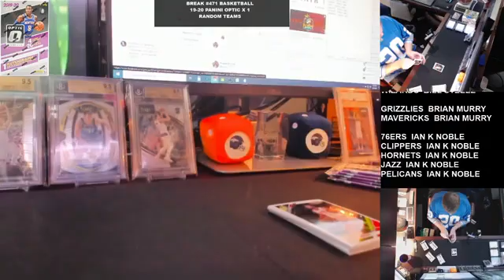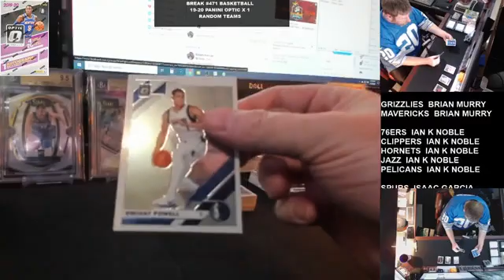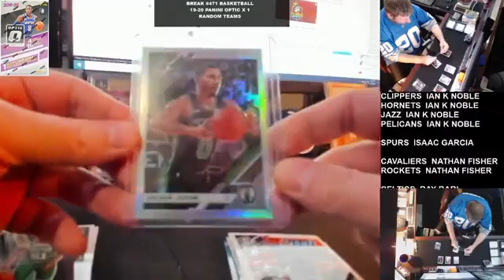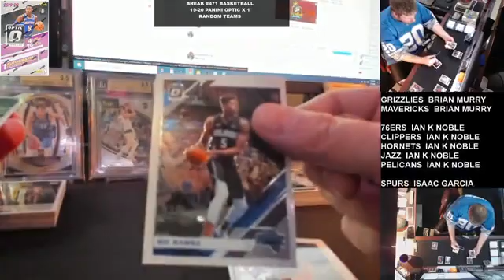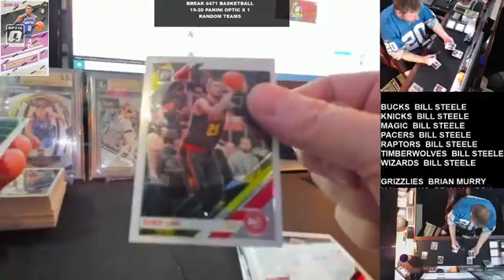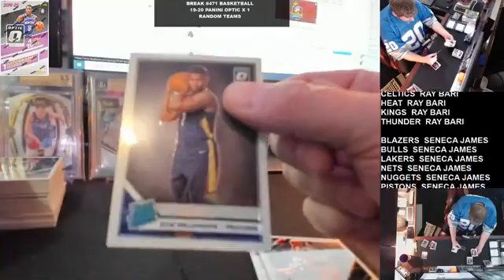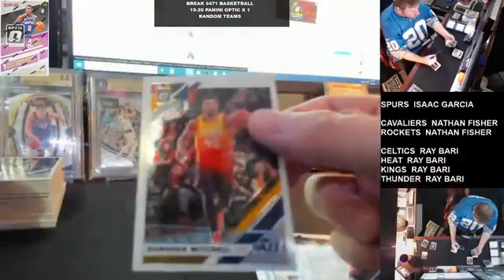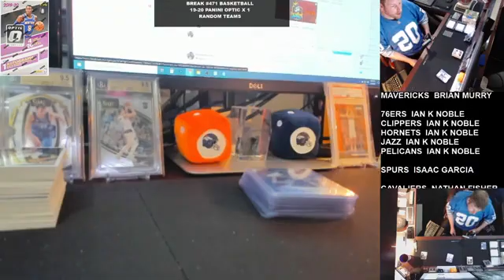Break #471 Basketball 2019-20 Panini Donruss Optic x 1 Random Teams 03/07/2020